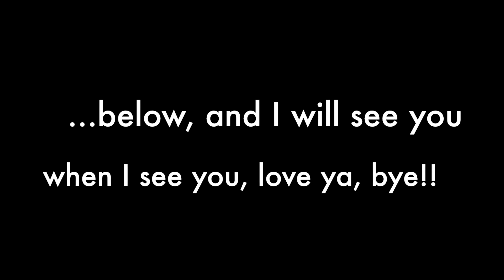SISTER CUTS MY HAIR??!!? || BOAstig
Hey guys, hope you had an AMAZING summer! Sorry I fell off the grid after July but believe it or not I had a FULLY packed summer but I have a good week of videos prepared for you guys, hope you enjoy, sorry again, luv ya, baiiiiiiiiii!!
If you're reading this, comment "You CUT your hair back and forth!! ;)"